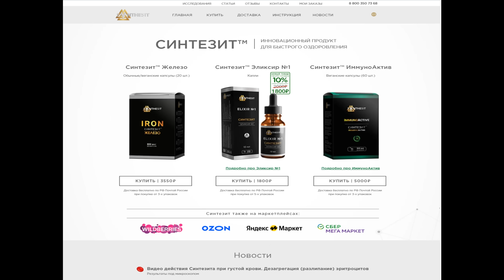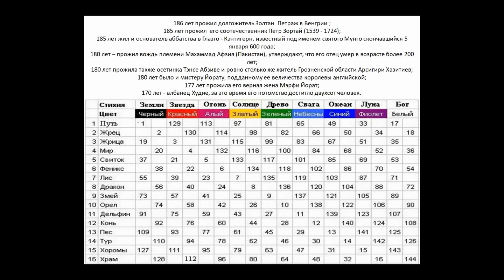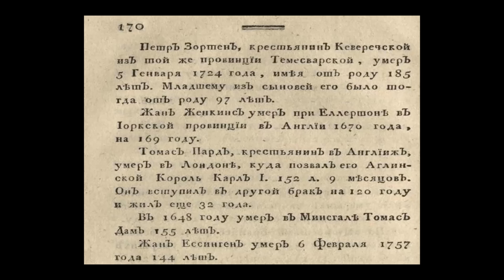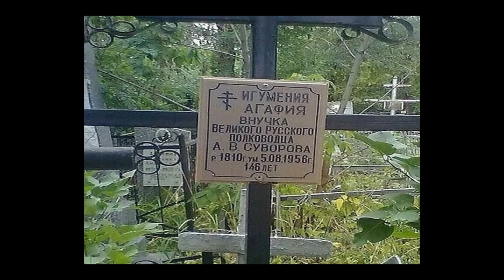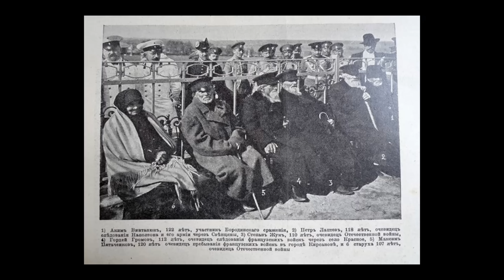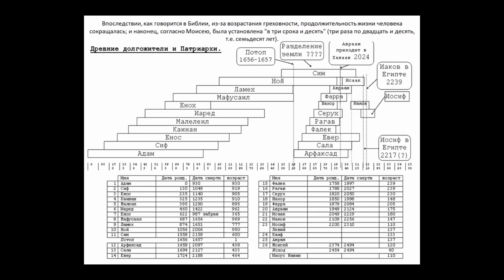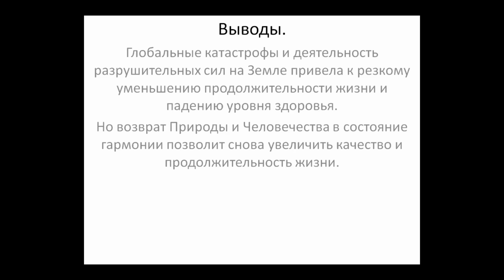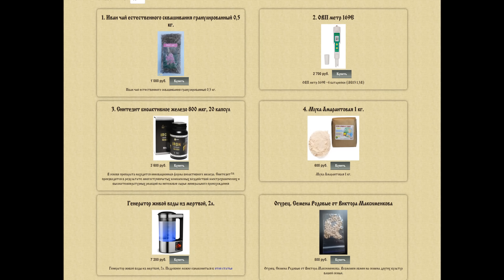Долгожители| Виктор Максименков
Сайт для заказа СИНТЕЗИТА со сkидкой 7% по прoмokoдy VICTOR

Когда жили дольше в прошлом или настоящем, и с чем связана высокая продолжительность жизни еще в недавнем прошлом, на эти и многие другие вопросы постараемся ответить в этой видео-статье. Глобальные катастрофы и деятельность разрушительных сил на Земле привела к резкому уменьшению продолжительности жизни, и падению уровня здоровья. Но возврат Природы и Человечества в состояние гармонии, позволит снова увеличить качество и продолжительность жизни.
По не поддающимся проверке данным, старейшим жителем нашей планеты являлся гражданин Китая Ли Чунг-ян (Цинъюна), родившийся в 1680 и умерший в 1933 году в возрасте 253 (6) лет. Вот некоторые подтвержденные Долгожители: 186 лет прожил долгожитель Золтан  Петраж в Венгрии ; 185 лет прожил  его соотечественник Петр Зортай (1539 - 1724); 185 лет жил и основатель аббатства в Глазго - Кэнтигерн, известный под именем святого Мунго скончавшийся 5 января 600 года; 180 лет – прожил вождь племени Махаммад Афзия (Пакистан), утверждают, что его отец умер в возрасте более 200 лет; 180 лет прожила также осетинка Тэнсе Абзиве и ровно столько же житель Грозненской области Арсигири Хазитиев; 180 лет было и мистеру Йорату, подданному ее величества королевы английской;177 лет прожила его верная жена Мэрфи Йорат; 170 лет - албанец Худие, за это время его потомство достигло двухсот человек.
Жак Маржерет, 1600–1606 был в Московии, вот что пишет про людей Московии: Среди них много людей пожилых, 80-, 100-, либо 120-летних. Только в этом возрасте они подвержены болезням. Они не знают, что такое врач, разве только император и некоторые главные вельможи.
Согласно Библии Адам прожил 930, Сиф прожил 919 лет, Ной прожил 950 лет, но после потопа продолжительность жизни резко сократилась так Евер прожил уже 464 года, Фалек 239 лет. Впоследствии, как говорится в Библии, из-за возрастания греховности, продолжительность жизни человека сокращалась; и наконец, согласно Моисею, была установлена "в три срока и десять" (три раза по двадцать и десять, т.е. семьдесят лет).
"О халдейских царях и Потопе" в изложении Абидена говорится: "Говорят, что первым царем в этой стране был Алор, который говорил, что сам бог пожелал сделать его пастухом народа; он правил десять саросов. Продолжительность сароса - 3600 лет***… После него на протяжении трех саросов правил Алапар; ему же наследовал Амиллар из города Пантибиблона, правивший в течение 13 саросов… Были впоследствии и другие цари, последний из них Сисистр, общее же их количество равно десяти, а время правления - 120 саросов" . Таким образом, Бероз описывает допотопную историю "современного" (живущего в городах и управляющего государствами) человечества, в одном только Двуречье длящуюся 432 000 лет. Наиболее важная информация, содержащаяся в цитируемом отрывке, - время жизни допотопных людей, она составляла не менее 10 тысяч лет и могла достигать 65 тысяч  (Мегаллар правил 18 саросов) и более лет.  Хотя эти цифры превышают в 10 и даже в 100 раз возраст Адама и других библейских праотцов, они совпадают со временем жизни адитьев, дайтьев, данавов и других допотопных обитателей Земли в индийских преданиях. В соответствии с ведической системой, продолжительность человеческой жизни уменьшалась от 100 000 лет в Сатья-югу до 10 000 лет в Трета-югу, 1 000 лет в Двапара-югу и, наконец, 100 лет в Кали-югу..